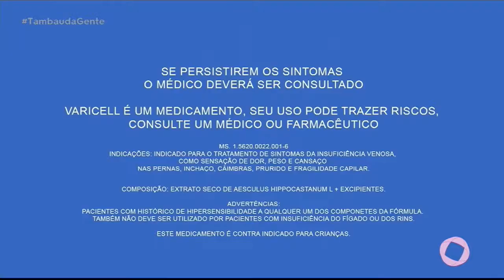Tambaú da Gente - Varicell - 10 10 2019